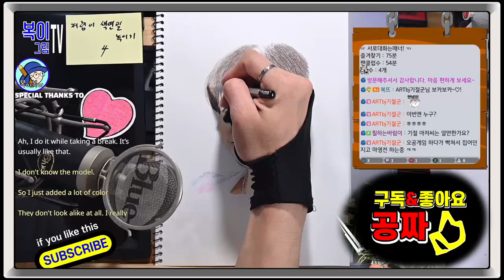복이복이의 그림그림 모아복이_저렴이 색연필 녹이기 3건